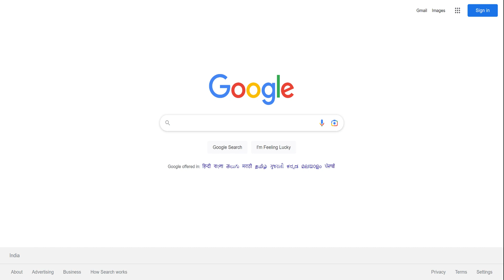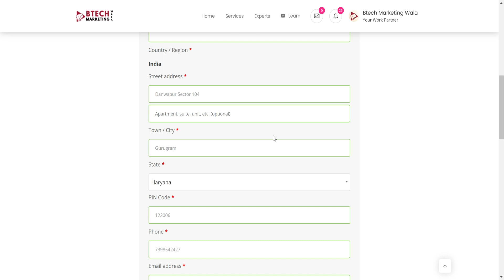How to Hire an Expert or Influencer on Btech Marketing Wala